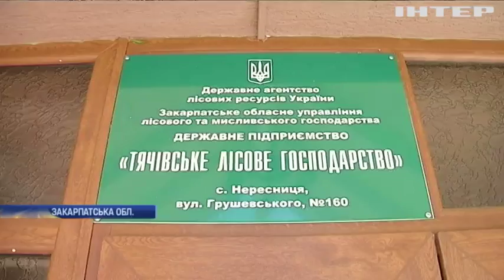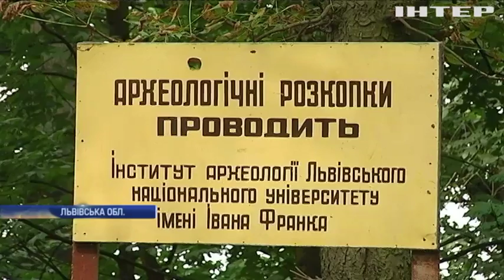Новости 9:00, выпуск за 27 августа 2018 года